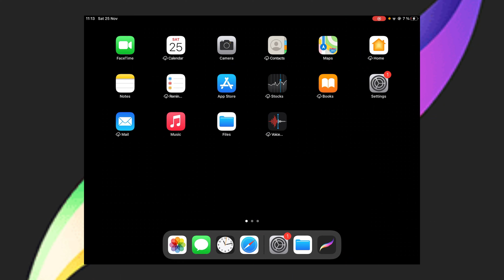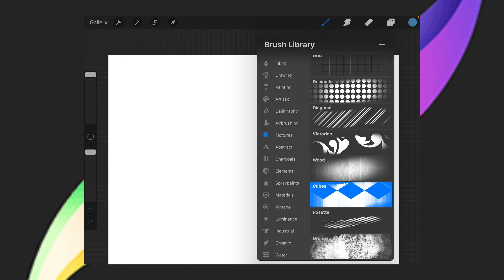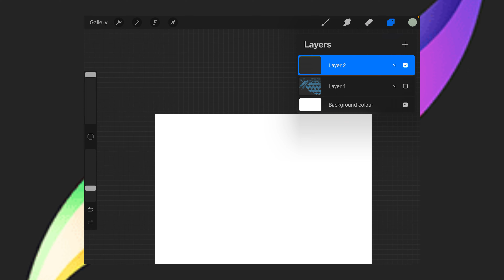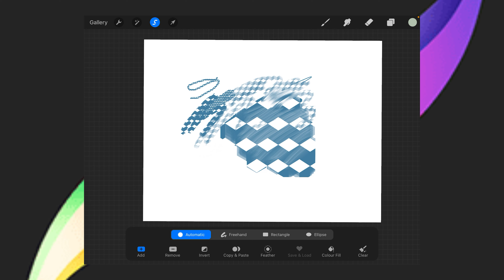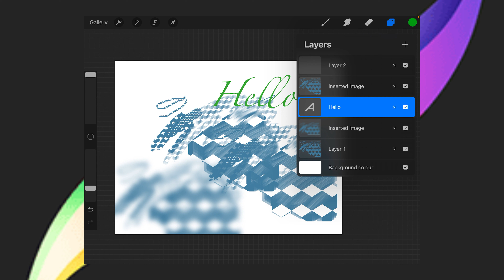🔥PROCREATE FOR total NEWBIES🔥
•In this video, you are going to learn everything that I think a total newbie needs to know about ProCreate :)

•TIME STAMPS ⌛
0:00 - intro
20:00 - how to use procreate
4:27 - outro